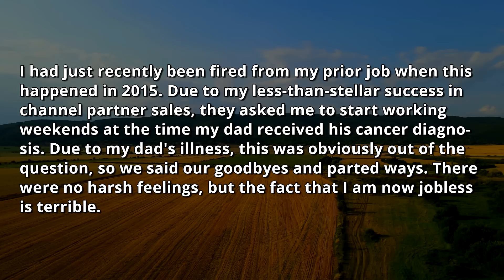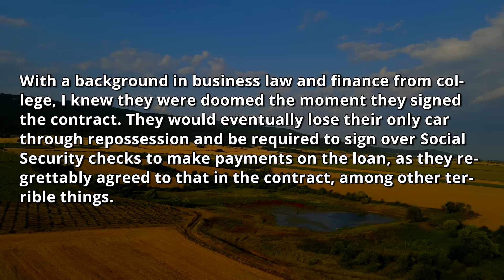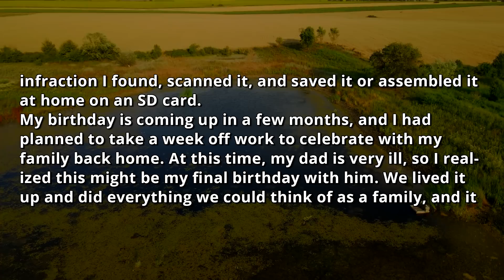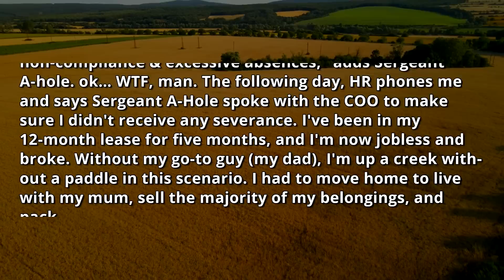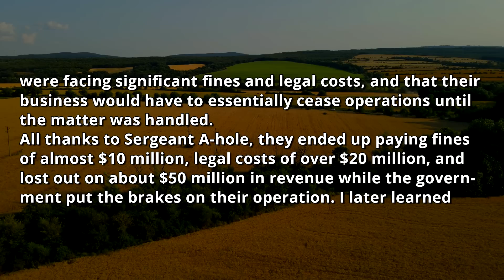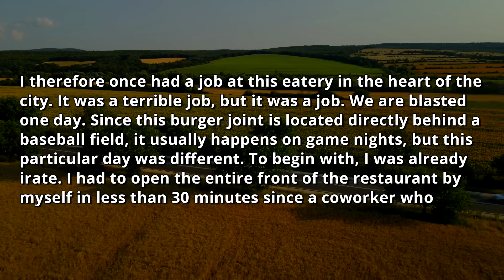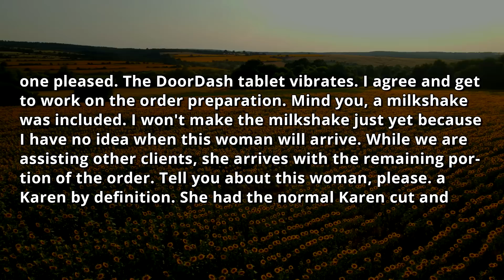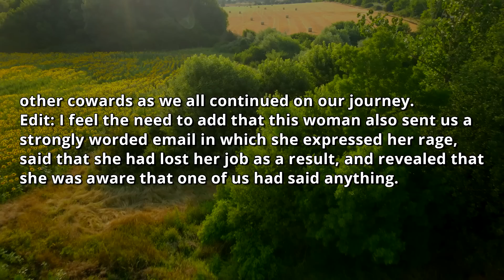New Boss Fired Me On The Spot Because My Disabled Father DIED. Okay, $50,000,000+ In Losses ! r/PR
0:00 - Intro & First Story
12:42 - Opinion
13:52 - Second Story
19:16 - Opinion & Outro

New "Karen" Boss Fired Me On The Spot Because My Disabled Father DIED! Okay, $50,000,000+ In Losses // MelonCast Podcast